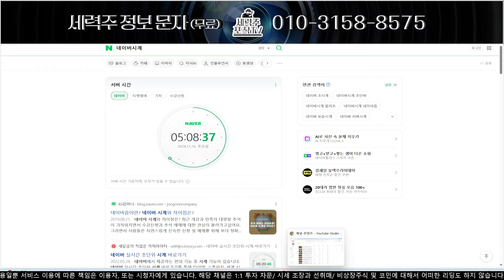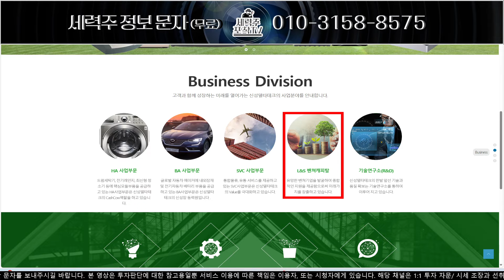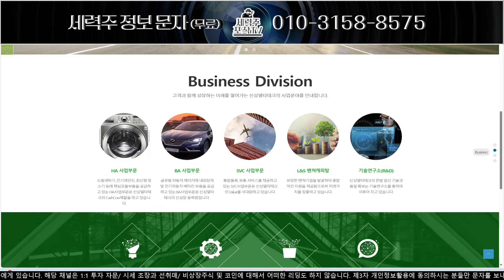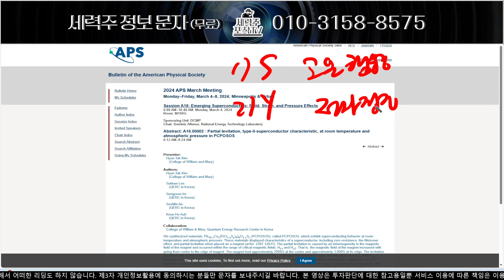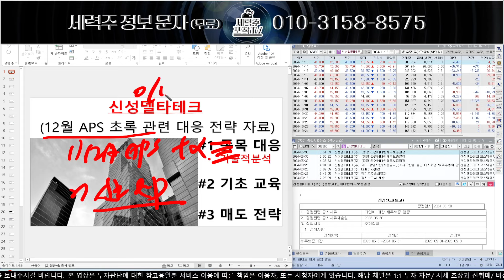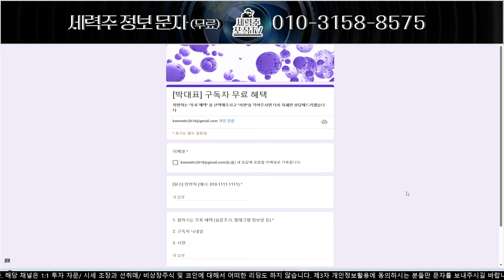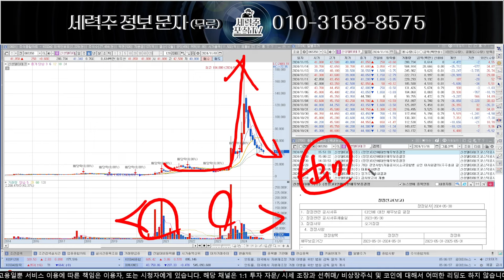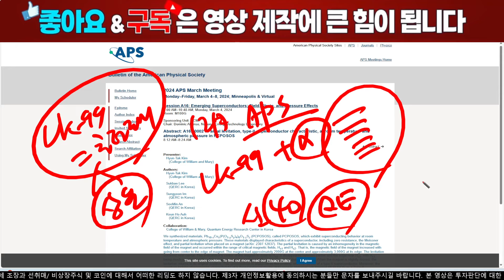[신성델타테크] 초거대세력 10월 추가 매집 플랜 공개, 충격적 매수 이유 공개!신성델타테크 신성델타테크 주가전망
확실한 타점 & 풍부한 설명, 2750%수익 Special ONE 박대표님의 종목추천을 계속 듣고 싶으신 분들은 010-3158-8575 으로  영상속의 종목명을 문자로 보내주세요

안녕하세요, 박대표 입니다